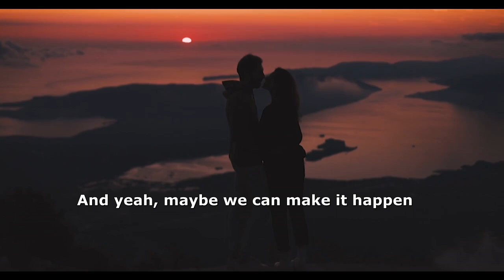Why Society Needs To Look at Men Differently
Successful people are not motivated, they are disciplined. They do what they need to do when they need to do it. Watch this Video to learn more of the phenomena: Why WINNERS Need DISCIPLINE, More Than Motivation | Life-changing Speech.